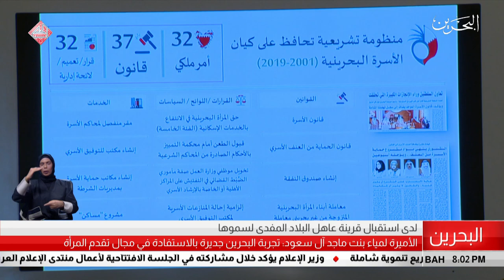البحرين مركز الأخبار : قرينة عاهل البلاد المفدى تستقبل الأميرة لمياء بنت ماجد آل سعود 28-03-2019